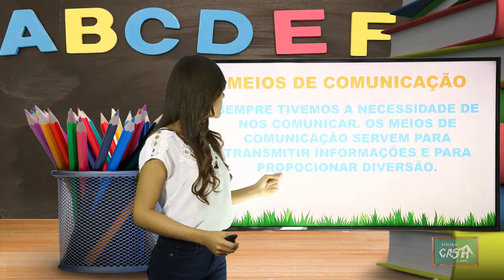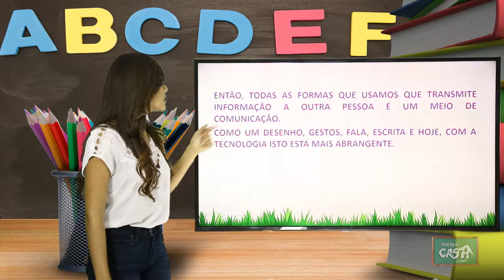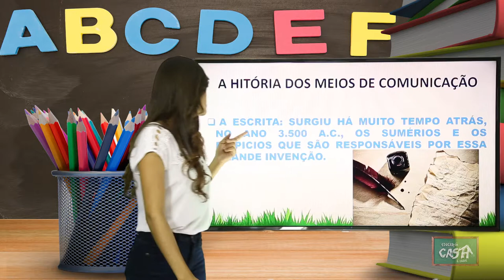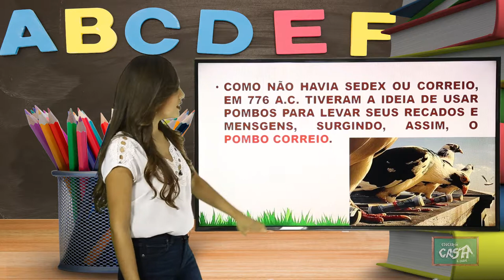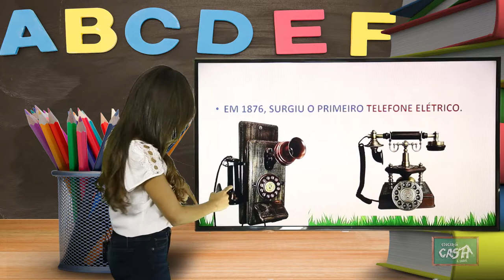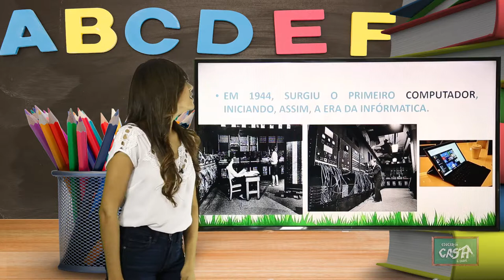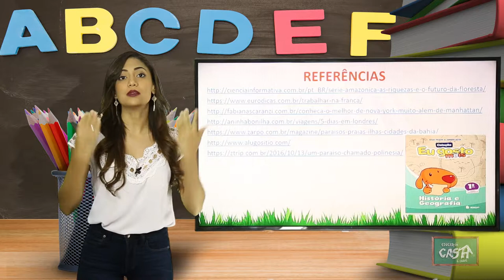1º ANO - III TRIMESTRE - GEOGRAFIA - AULA 3 - MEIOS DE COMUNICAÇÃO